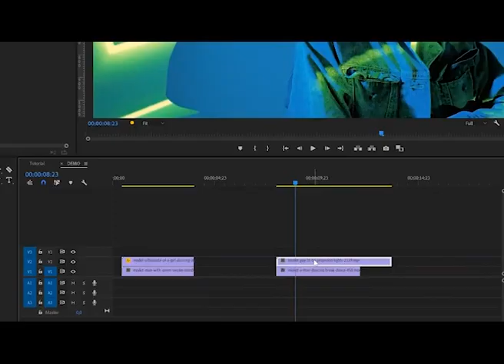Factual TV Production Course at Harlow College